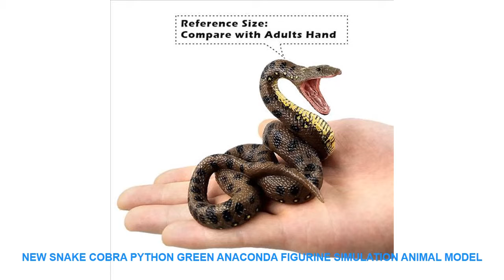New Snake Cobra Python Green Anaconda figurine Simulation animal Model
- $ 3.83 USD with Free Worldwide Shipping! Cheap Offer New Snake Cobra Python Green Anaconda figurine Simulation animal Model home decor miniature fairy garden decoration accessories

Brand Name : SIBAOLU
Theme : Animal
Material : PLASTIC
Style : Japan Style
Size : 3.0cm -15.0cm
Color : Yellow Brown Green
Quality  : AAAAA
Item Number : DW-M-LP529/537/666/676/681
Function : Decoration & Toy
Decoration Place : Mini Garden Home Car Puppet House Birthday Cake
Suitable group : Puppet child lover men women
Package : OPP Bag
Type : statue / Figures
Animals : Snake Cobra Python Green Anaconda

Reference Size:
Compare with Adults HandReference Size:

Similar Product
Portable Fruit Mixers Pulper Electric Juicer Blender Fruit Extractors Food Milkshake Multifunction Kitchen Food Masher Machine
BPA Free 3HP 2200W Heavy Duty Commercial Grade Blender Mixer Juicer High Power Food Processor Ice
380ml USB Rechargeable Blender Mixer Portable Mini Juicer Juice Machine Smoothie Maker Household Small Juice Extractor
Xiaomi 17PIN Star Fruit Cup Small Portable blender Juicer mixer food processor 400ML Magnetic charging 30
400ml Portable Juice Blender USB Juicer Cup Multi function Fruit Mixer Six Blade Mixing Machine Smoothies
BPA free 2200W Heavy Duty Commercial Blender Professional Blender Mixer Food Processor Japan Blade Juicer Ice
3D 4M Octopus Kite Single Line Stunt Software Power Sport Flying Kite Outdoor Easy To Fly
3D Octopus Nylon Kite Outdoor Sport 8M Flying Software Long Tail Kites Toys Huge Kite for

Similar Product
New Snake Cobra Python Green Anaconda Simulation plastic animals model figurine one piece action figure Hot
New Snake Cobra Python Green Anaconda figurine Simulation animal Model home decor miniature fairy garden decoration
New Snake Simulation animal Model Cobra Python Green Anaconda figurine home decor miniature fairy garden decoration

Related House Design Ideas Videos :
100pcs 3D Stars Glow In The Dark Wall Stickers Luminous Fluorescent Wall Stickers For Kids Baby Room Bedroom Ceiling Home Decor =
180 Pockets Coins Album Collection Book Mini Penny Coin Storage Album Book Collecting Coin Holders for Collector Gifts Supplies =
rattan dressing makeup mirror creative art decoration round mirror B&B living room wall wall hanging mirror =
Fate of the Furious 8 Movie 5 Piece Home HD Print Picture Poster Wall Art For Living Room Painting Wall Art Painting Canvas =
New Hot Sale Interesting fun Quartz Wall Clock 3d Clocks Horloge Watch Living Room Separates Circular Needle Modern Acrylic =